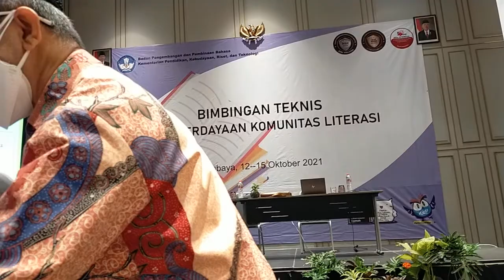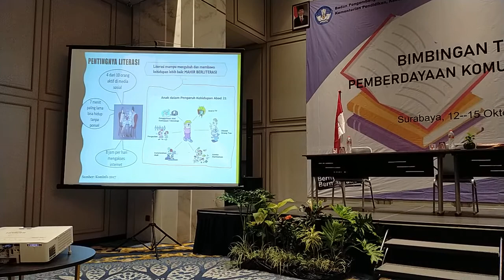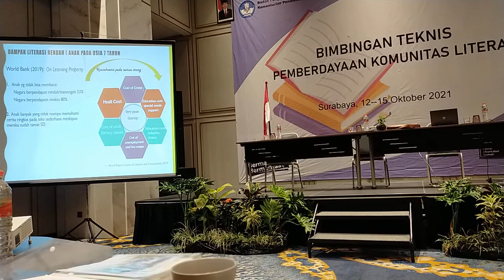Pembelajaran literasi Dasar dalam Komunitas Literasi. Narasumber: Bapak Fairul Zabadi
Bimbingan Teknis Pemberdayaan Komunitas Literasi Badan Bahasa Kemdikbud Ristek, di Hotel Grand Mercure Surabaya.
14 Oktober 2021